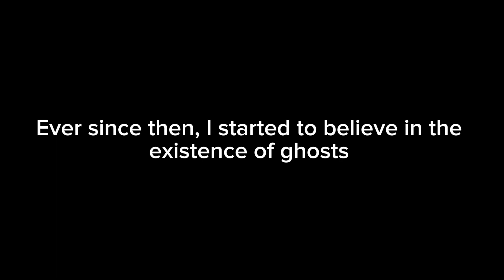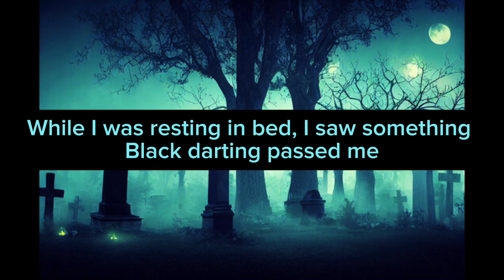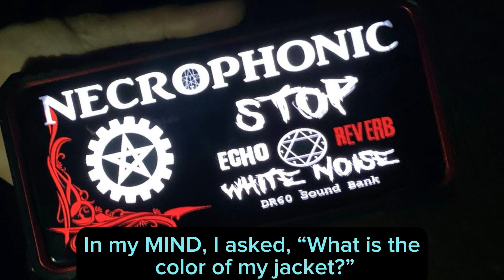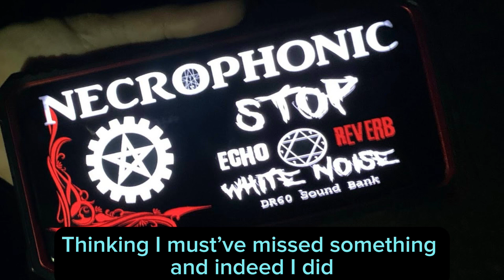My encounter with Ghosts 👻 (Part 1)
Hi guys. I’m currently taking a break in IDV since I have college stuff to do. Something came up 8 months ago, so I wanted to share my side of the story to you guys. What I said is based on the truth, I’ve seen ghosts and the ghosts can see me. But I only saw them in a mist like version right now. When I was young, I used to see ghost like they were a person. But that could be me hallucinating or something like that.

I’m currently dealing with evil spirit attachment. I’ll explain that later in the next video. But just warning to you guys out there. Never use a spirit box, ouija board, etc!

-TainaZakura